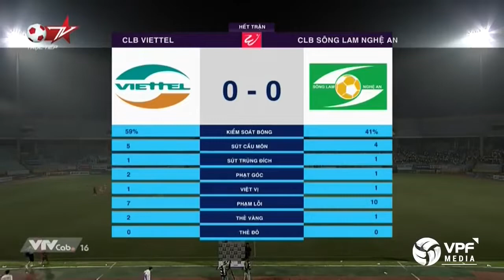Highlights | Viettel 0-0 SLNA | Vòng 8 - V.League 2019